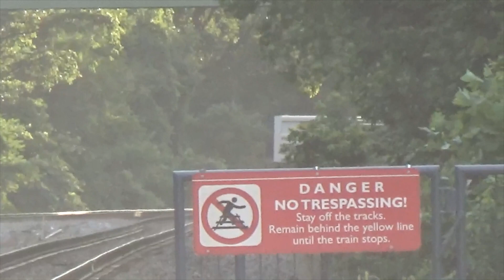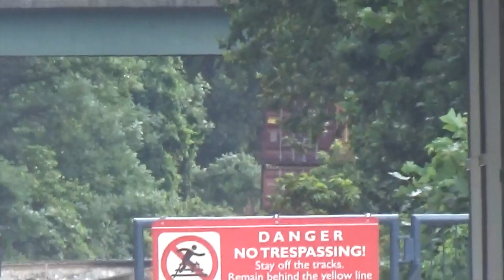July 2023 Railfanning: Part 7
I Don't Usually Railfan I032 Since It Comes In The Early Mid-Morning But I Went Out To See It Because CSX 1973 Was On It.

Trains Featured:

Train 1.
VRE P306-14;
"Fredericksburg Line:"
Spotsylvania Station - Olive (Fredericksburg), VA To Union Station - Washington D.C.
VREX MP36PH-3C V64.
"Elaine McConnell."
VREX Sumitomo/Nippon Sharyo Gallery IV Cab Car V714.

Train 2.
VRE P308-14;
"Fredericksburg Line:"
VREX MP36PH-3C V53.
"David Brinkley."

Train 3.
Highlight Of The Video.
CSX I032-13;
(Priority) Intermodal Stack:
Duval Yard - Jacksonville, FL To North Bergen, NJ.
This Is The Reason I Went Out To Catch I032, As I Usually Catch I031.
CSXT ES44AC-H #3019 (Leading).
CSXT ES44AC-H #1973 (Trailing).
"Chessie System Heritage Unit."

Train 4.
CSX I135-14;
Intermodal Stack:
Portsmouth, VA To 59th Street Yard - Chicago, IL.
CSXT ES44AC-H #3026 (Leading(Head-End)).
CSXT ES44AC-H #3157 (Trailing(Head-End)).
CSXT ES44AC-H  #916 (Mid-Train-DPU).

Filmed: 07/14/23.